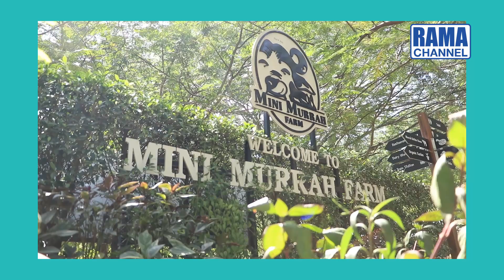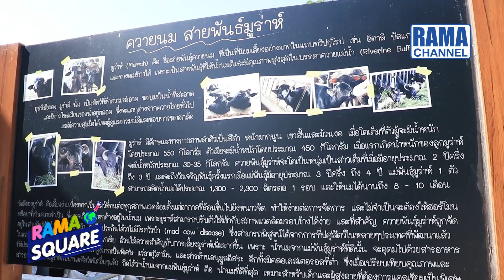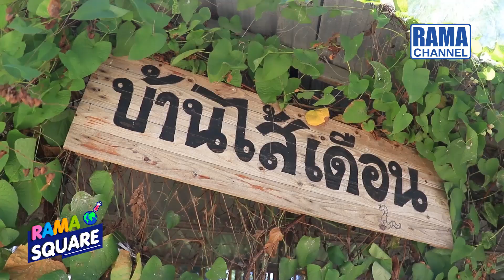RAMA Square - “มินิมูร่าห์ฟาร์ม” ฟาร์มควายนม 13/01/63 l RAMA CHANNEL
Better to Know: “มินิมูร่าห์ฟาร์ม” ฟาร์มควายนมสถานที่เที่ยวเชิงเกษตรที่ให้ความรู้และความสนุก